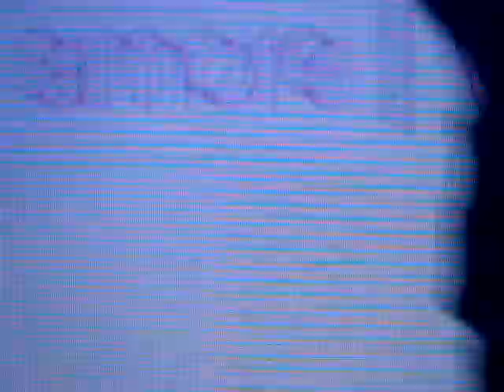Nomadi - Lo specchio ti riflette - Ferrara 2/12/2022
LO SPECCHIO TI RIFLETTE